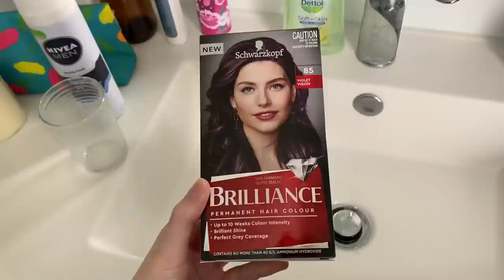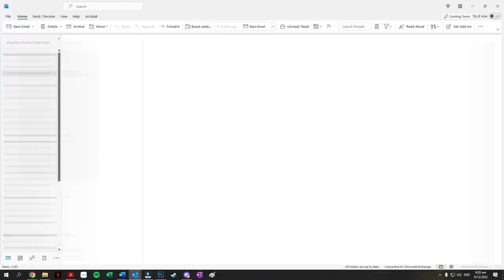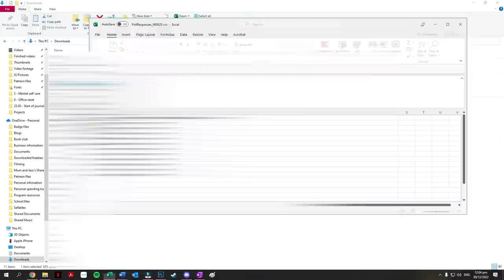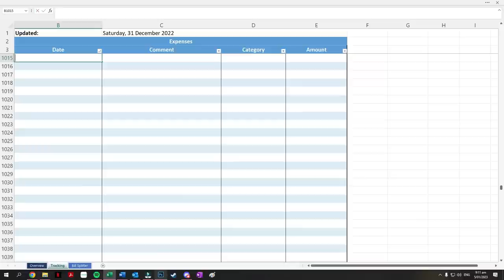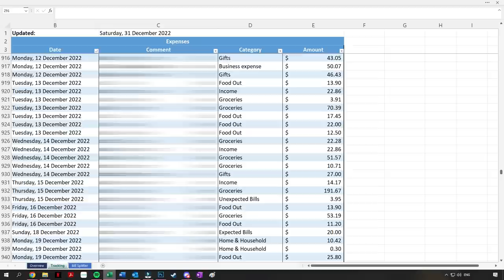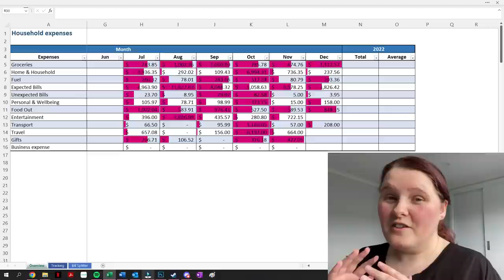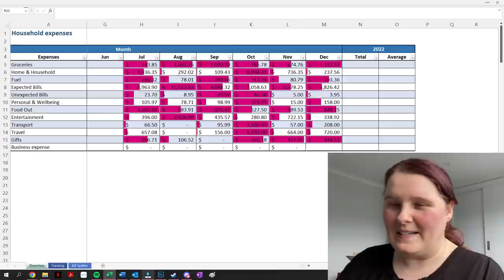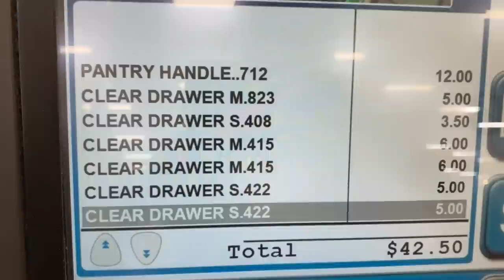Yearly Reset With Me 💜 Mental and physical decluttering and organisation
Getting organised for the new year and starting with a fresh-slate feeling is one of my favourite things 💪 my yearly reset process helps me get my life in order so I can start the new year feeling cool, calm, and collected 😄

Are you a bullet journal beginner?

KORA Organics exfoliating mask
Redken shampoo and conditioner
Clinique moisturizing lotion
Clinique Moisture Surge gel

💜 Timestamps
0:00 - Yearly reset for 2023
0:34 - Physical self reset
3:31 - Planning the yearly reset
5:49 - Laundry break!
6:06 - Mental self reset
7:36 - Goal setting
7:58 - Digital space reset
9:55 - Financial review
15:36 - Planner population
15:58 - Bedroom decluttering and organisation
18:43 - Spare bedroom decluttering and organisation
19:56 - Bathroom decluttering and organisation
22:07 - Container shopping
22:38 - Bathroom decluttering and organisation
24:31 - Hall cupboard decluttering and organisation
25:28 - Living spaces decluttering and organisation
25:50 - Kitchen decluttering and organisation
32:23 - Future decluttering plans
32:44 - Office reset
37:34 - Yearly reset